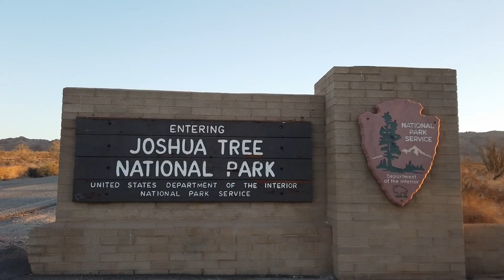Joshua Tree National Park, from south to north entrance